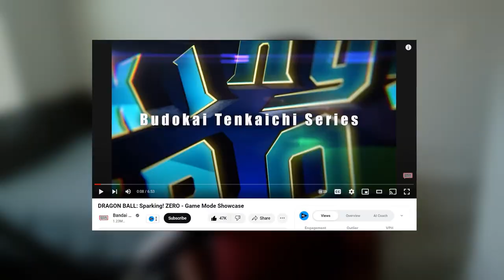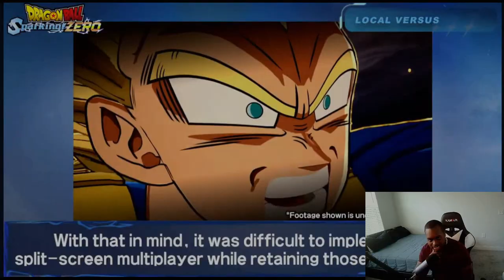Dragon Ball Sparking Zero GAME MODE SHOWCASE REACTION